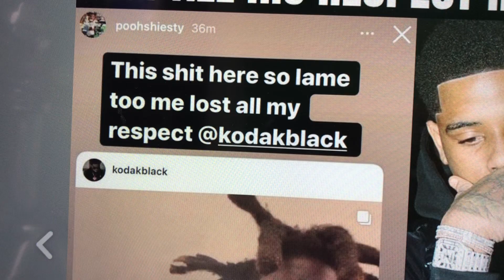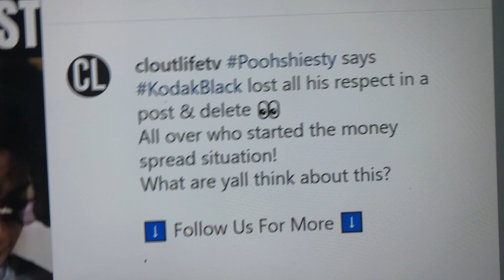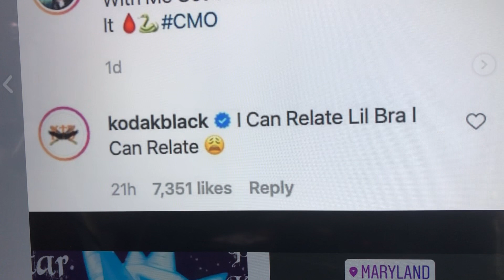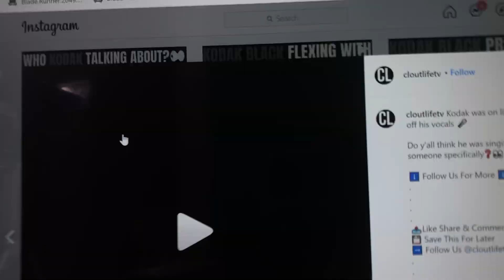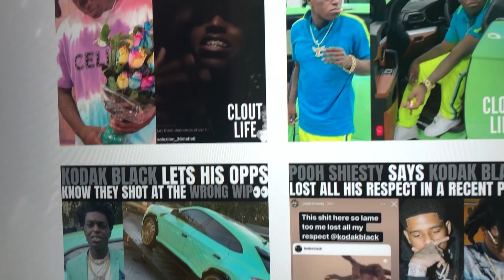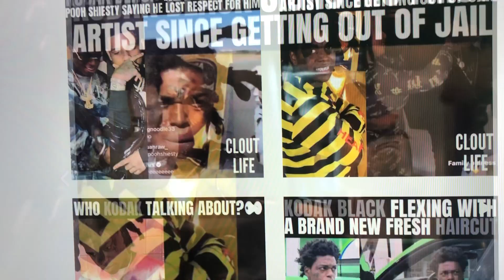BREAKING NEWS: KODAK BLACK AND POOH SHIESTY NEW BEEF ALERT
KodakBlack and PoohShiesty drama has unfolded into the streets allegedly. both rappers have responded to the beef allegations.

Mail Room:
Ismokehiphop Live.